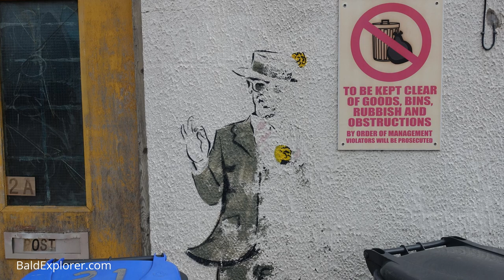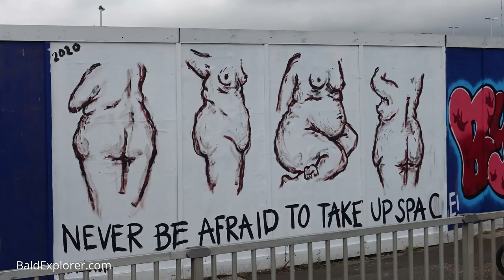The Quest For England - Is It Art?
I am having an art lesson. Julia is a great appreciator of art and wanted to have a look at the work of a Worthing artist who goes by the name, Horace Art. His work has been popping over in odd places around the seaside town in West Sussex, so we decided to investigate some of it.